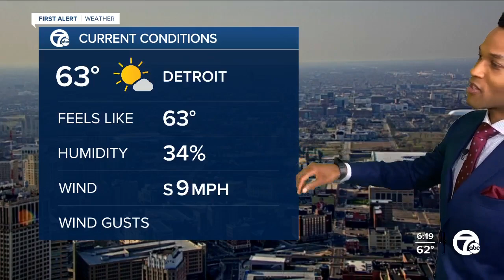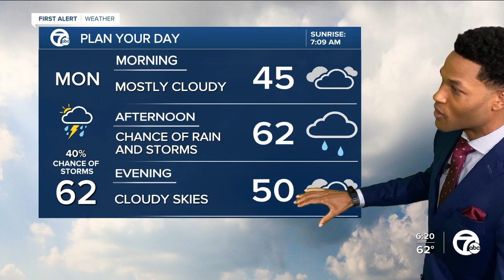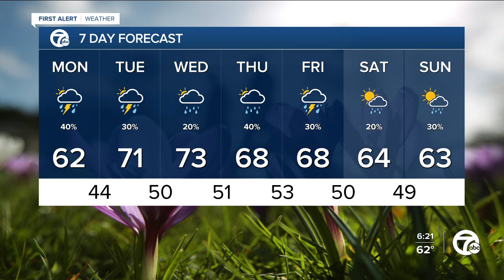A warm and soggy week ahead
Warmer temps remain but the rain is on the way. 7 First Alert meteorologist Mike Taylor has the latest.